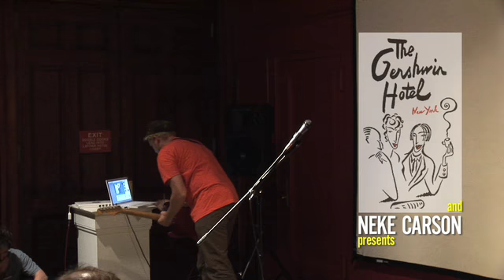Bjorn Vido plays Gershwin Hotel NYC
Bjorn Vido from Dansk Flode performed as part of The Triangle Project produced by Jacob Fuglsang Mikkelsen in New Yorks Gershwin Hotel.